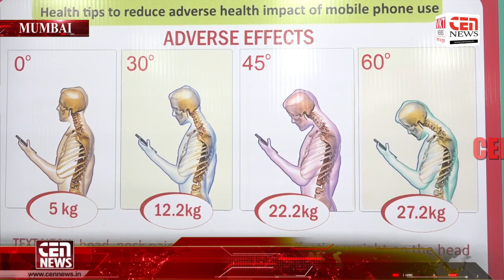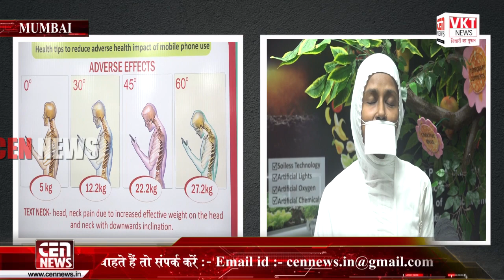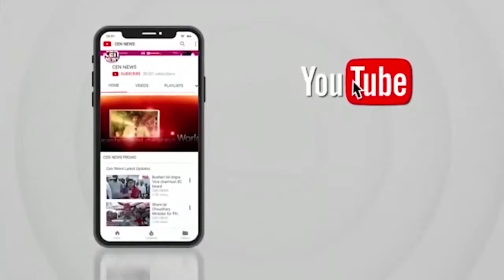वायरलेस वर्ल्डचे पारसधाम घाटकोपर येथे डिजिटल तंत्रज्ञानाचे प्रदर्शन आयोजन करण्यात आले.